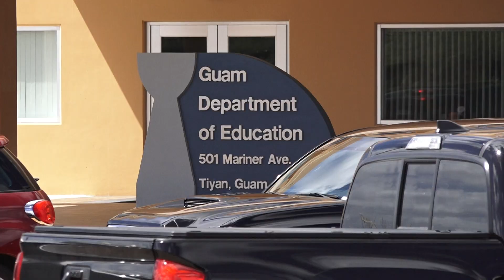GPD chief discusses what's being done to boost school safety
In light of recent school threats happening here and across the nation, what’s being done to boost school safety? Guam Police Department Chief Stephen Ignacio discusses what his agency is doing to keep students and teachers safe.